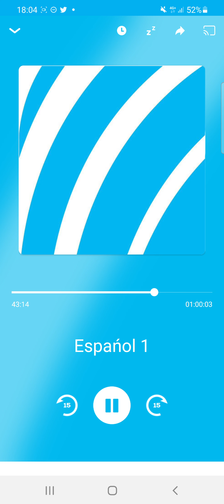Francisco Braccini no Rincón Diexista - Rádio Romênia Int. 9620 kHz DRM